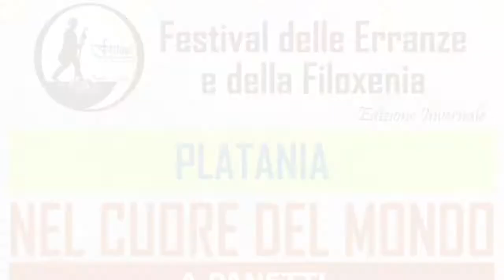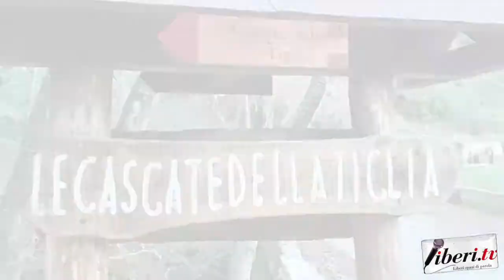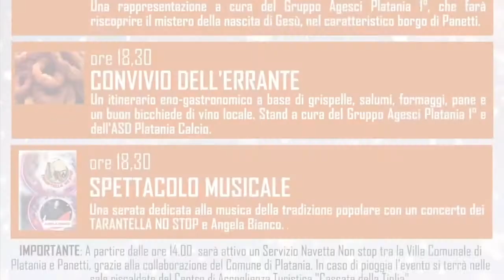Intervista a Basilio Vescio - Platania - Nel cuore del mondo a Panetti